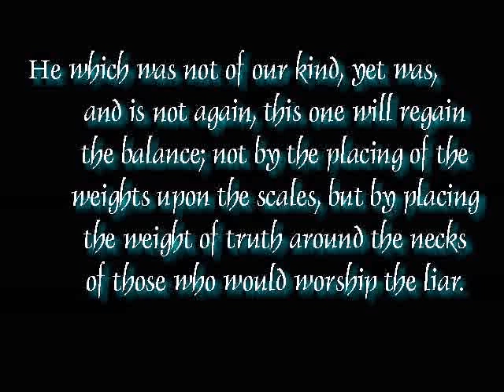Karras' Diary: Prophecies of Gold - Outro